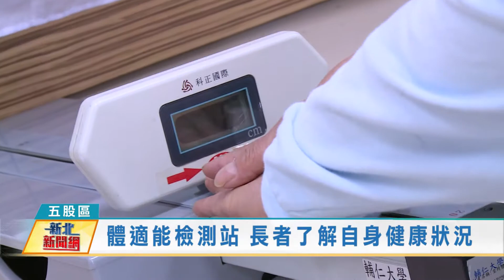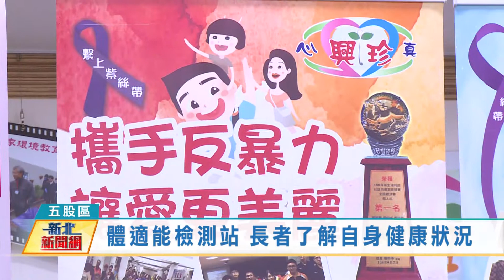1100414體適能檢測站 長者了解自身健康狀況